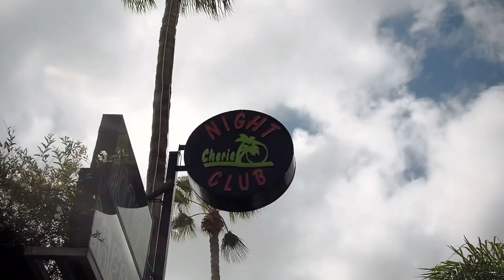Leftover Montage Malaga - Ambassadors distr.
Část skejtrů z Ambassadors distribuce vyrazilo na trip do Malagy. Na místě se mimo jiné natáčelo i do nově připravovanýho videa "35 mm skateboards". Vznikla spousta záběrů, který prošly sítem a z těch zbylých tak vznikla tahle leftovers montáž.

Rideři:

Arnošt Ceral (Yehla´s wheels), Jakub Šindelář (35mm skateboads), Petr Veselý (Girl skateboards), Petr Humpl (35 mm skateboards), Tomáš Kopáček (35mm skateboards)

Kamera/edit: Jakub Šindelář

Arnošt Ceral, Jakub Šindelář, Petr Veselý, Petr Humpl, Tomáš Kopáček. Kamera/edit jakub Šindelář.